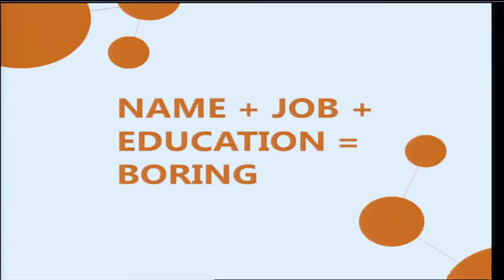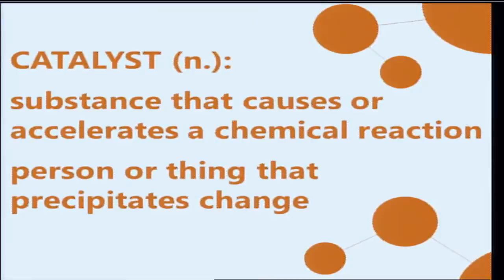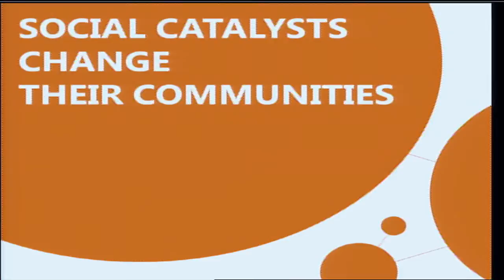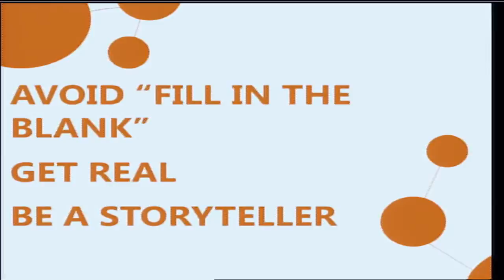Break the Rules: Be a Social Catalyst | Kyle Gundrum | TEDxUCincinnati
Kyle is an excellent communicator. Hear how to break out of our communication mold and reclaim our social purpose!

Kyle Gundrum believes that we should talk more, experience more, and connect more.

Ever since Kyle began his University of Cincinnati career in 2010, he has worked to motivate others to develop more authentic relationships and to build a connected community.  After graduating, he started an initiative called Ignitus, which connects people to new friends, new passions, and the best events/venues in our region.

Kyle currently works at a Fortune 500 company in a leadership program, has founded several startups, and serves as the chair of TechOlympics, a large technology conference for high school students.  He is a resident and passionate advocate of the Cincinnati community.